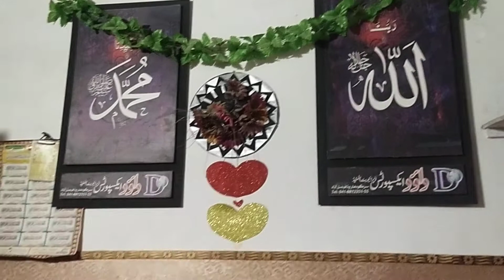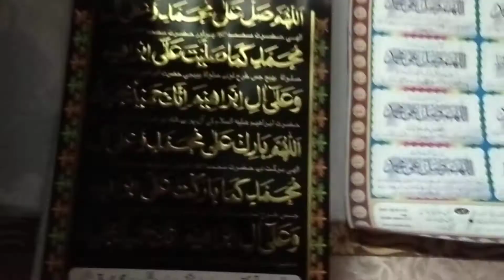AJ ke recipe ly KR Khalida ap ky hazar ha🌶️🧅🍅🌶️🍗🍲🤪🍲